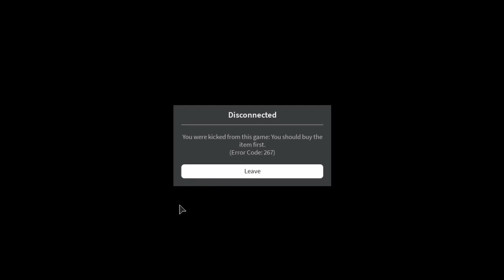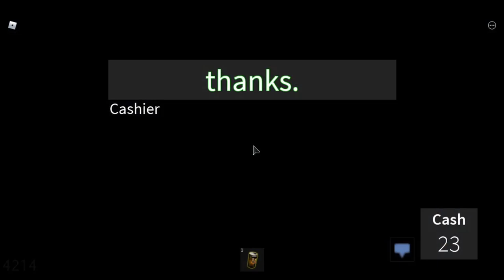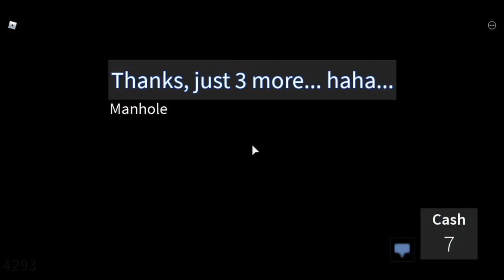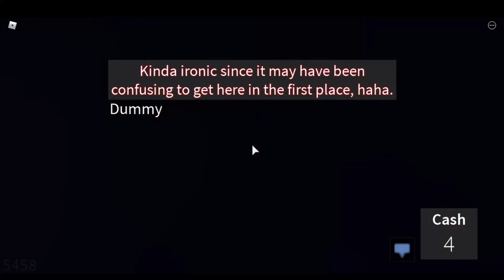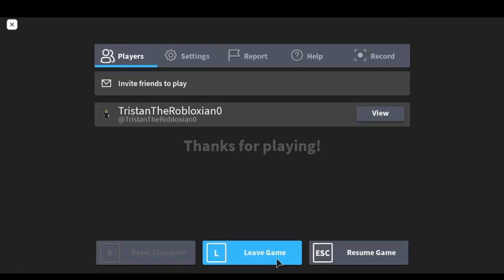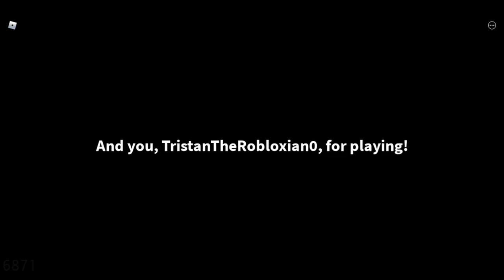get a snack at 4am ALL ENDINGS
mah robloxian wants to get a snack at 4am but liek he fucking dies. now i got every ending. with commentary. get a snack at 4am all endings